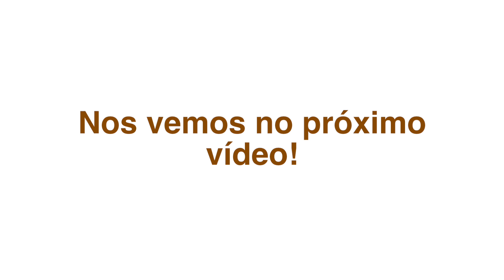Capputtino Caseiro I Receitas fáceis da Dona Formiguinha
Capputino Caseiro I Receitas fáceis da Dona Formiguinha

Ingredientes:

400G de leite em pó
230G de açúcar
50G de  café solúvel (Nescafé)
1 colher de sopa de bicarbonato de sódio
1 colher de chá de canela em pó
5 colheres de sopa de chocolate em pó

Você quer conhecer um pouquinho do Japão?
japão na tela
videos referente ao cotidiano da era moderna (Tecnologia), levando conhecimentos, curiosidades, novidades, evoluções, cultura e muita diversão para vocês